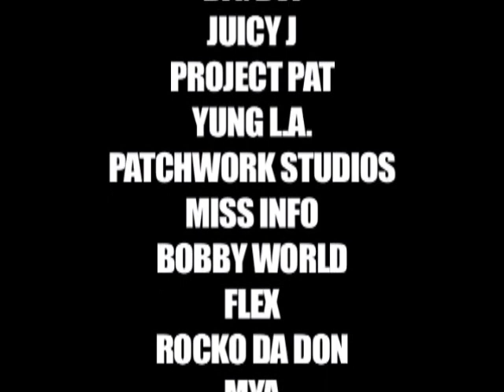Gucci Mane - Going In - 1017 Brick Squad Hood Affairs 19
Gucci Mane - Going In